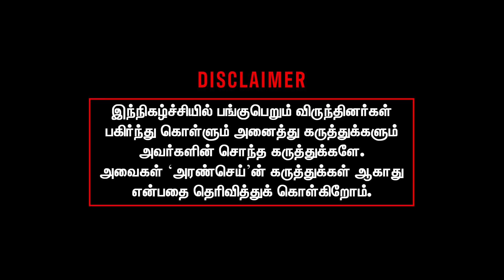உங்க உளறலை நிப்பாட்டுங்க Gangai Amaran | Sundharavalli Interview | Ilayaraja | Angry Interview | BJP